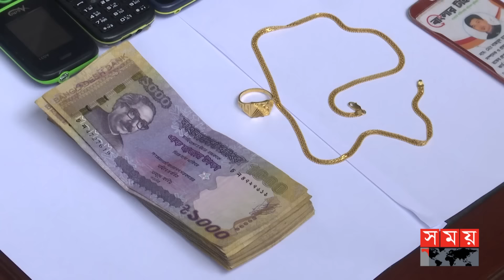রাজধানীতে 'হানি ট্র্যাপ'! টার্গেট ধনাঢ্য ব্যক্তি | Dhaka News | DB Police | Somoy TV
ভুয়া পুলিশ আর সাংবাদিক মিলে তৈরি করেছেন চক্র। সেই চক্রে ভিড়িয়েছেন উঠতি বয়সী তরুণীদেরকে। সামাজিক যোগাযোগ মাধ্যমে এসব তরুণীরা বন্ধুত্ব করে ধনাঢ্য ব্যক্তিদের সঙ্গে। কৌশলে বাসায় ডেকে ফাঁদে ফেলে হাতিয়ে নেয়া হয় লাখ লাখ টাকা। দুই তরুণীসহ চক্রটির আট সদস্যকে গ্রেফতারের পর পুলিশ বলছে, লোক লজ্জার ভয়ে অনেক ভুক্তভোগী মুখ খুলতে রাজি নয়।

Somoy TV: t.ly/Se1z
Somoy TV Bulletin: t.ly/iqIq
Somoy Entertainment: t.ly/3dWC
Somoy Sports: t.ly/iASp
SOMOY TV ISLAMIC: t.ly/zU6a

Somoynews.tv: t.ly/Y7ab
খেলার সময়: t.ly/xJ5H
সময়ের গল্প: t.ly/EW3M
এ সময়ের বাণিজ্য : t.ly/m3ir

Groups:
Somoy TV (Official)✅: t.ly/ajiO
Somoy Entertainment✅: t.ly/8CLh
Somoy Business✅: t.ly/4xaJ